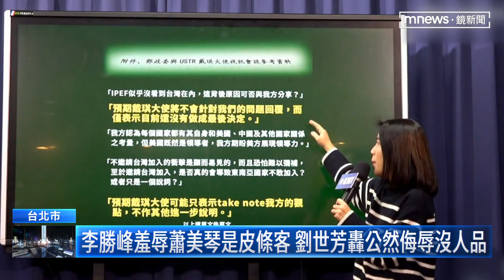徐巧芯曝IPEF文件 趙怡翔轟：損台外交利益不配當立委｜鏡新聞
國民黨立委參選人徐巧芯，昨（6）天揭露時任駐美大使蕭美琴，去年4月與美國貿易代表戴琪，雙邊視訊的談話要點，批評政府就算開放萊豬進口，一樣換不到參與印太經濟架構。今（7）天民進黨總統參選人賴清德競總發言人趙怡翔批評，徐巧芯為個人政治前途洩露國家機密，不配當立委，徐巧芯對手許淑華也說，徐巧芯戰鬥藍已變戰鬥雞。